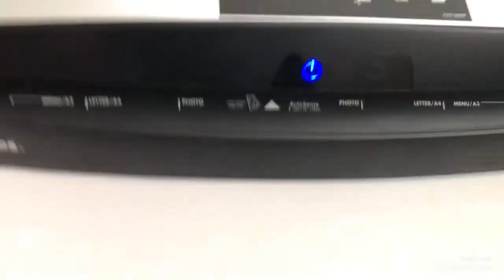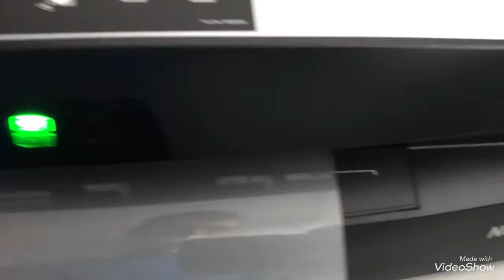How to use fellowes neptune 3 laminator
How To Use Laminator
Fellowes Neptune 3 A3 Laminator BEST PRICE

For Frequent Use Office laminator equipped with preheated, 4-roller technology to guarantee high quality results in the workplace.
-Laminates up to A3 size paper for increased flexibility
-Preheated 4 roller technology guarantees high quality lamination results
-Clear low-friction path for documents to pass through ensuring the laminator is 100% Jam Free
-Sleep Mode is activated after periods of inactivity, reducing energy consumption and ensuring safe operation at all times
-LED user interface makes using the laminator easy
-Manual reverse function ensures safe operation at all times
-Active cooling system enables rapid shifts from hot to cooler settings
-Audio and visual indicators clearly signal when ready to laminate Side carry handles for easy transportation Product Features